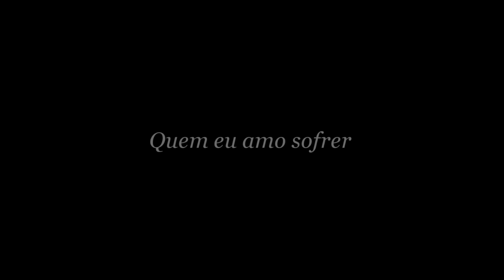Rap do Meliodas (Nanatsu no Taizai) - EU SOU O CAPITÃO | NERD HITS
--- INFO ---
VOZ e LETRA por Lucas A.R.T. (@7mz_lucas)
MIXAGEM e MASTERIZAÇÃO por Peu028 (@peu028)
EDIÇÃO de VÍDEO por MB (@EmiB_edit)

- LETRA -
[Intro]
Meu pecado é a ira por ver
Quem eu amo sofrer
Esse é o último aviso
Não provoque, pois você não quer ver
O que eu vou fazer
Com quem tocar nos meus amigos

[Pré-Verso]
Antes de julgarem o que eu fiz...
Antes de saberem quem eu sou...
Precisam entender quem eu fui...
Meliodas...

[Verso 1]
A minha história é sobre humanos e seres de outro mundo
E como eles lutaram pra poder controlar tudo
Acharam que foi em Liones onde tudo começou
É só por que eles não sabem quem eu sou...
Meu nome é Meliodas, sou filho do Rei Demônio
O mais velho entre os três, então sou o herdeiro do trono
Pareço uma criança, não passa um engano
Eu ando nessas terras fazem mais de três mil anos
Abandonei meu mundo escuro pra ir em busca do amor
Só soube o que é ser feliz pois foi ela quem ensinou
Ainda me lembro do sentimento que ela deixou
E da expressão em seu rosto quando Fraudrin a matou
Elizabeth, aguenta firme, eu tô aqui, meu amor
Não me abandona aqui sozinho, eu imploro, por favor
Ela estava bem na minha frente quando a vida acabou
A escuridão vazou, destruí Danafor

[Pré-Refrão]
Luzes e escuridão
Me seguem em qualquer lugar que eu vou
Acho que isso que define

[REFRÃO]
Não sabem minha força
Pelo menos ainda
Meu nome é Meliodas
Pecado da Ira
Vou lutar até que eu já não possa mais
Eu sou o Capitão dos Sete Pecados Capitais

[Pré-Verso]
Já não podemos voltar atrás
Faremos de tudo pela paz
Os Sete Pecados Capitais

[Verso 2]
Eu vou refletir sua magia; Reação Total
Capaz de deixar uma ferida num corpo imortal
Eu vou recuperar a força que perdi há um tempo
Agora meu poder alcança 32.500
Não posso permitir que as sombras dominem por dentro
Eu sou capaz do impossível pra defender o reino
Poder que torna o céu-azul num horizonte negro
E fique sabendo que ainda não é o meu 100%
Não deixarei que ninguém faça
Mal a ti enquanto eu estiver de pé
Já liderei os Dez Mandamentos
Então eu sei que unidos como nós, nenhum deles é

[Pré-Refrão]
Luzes e escuridão